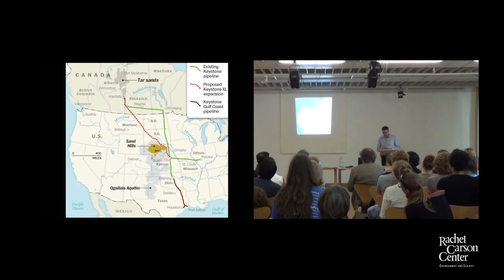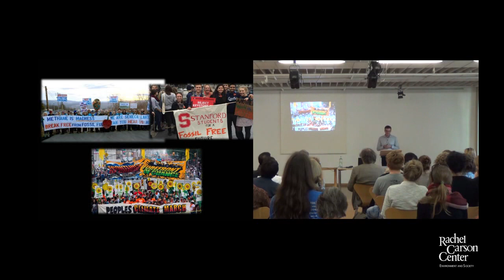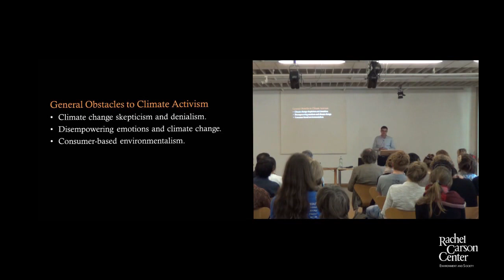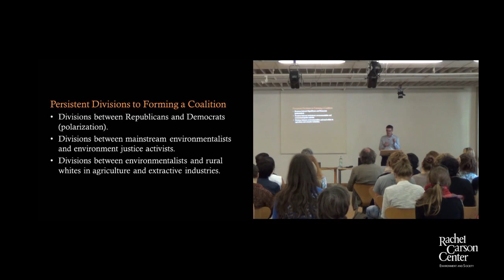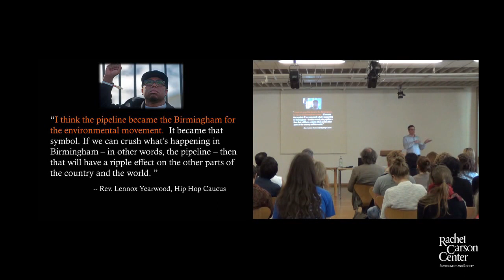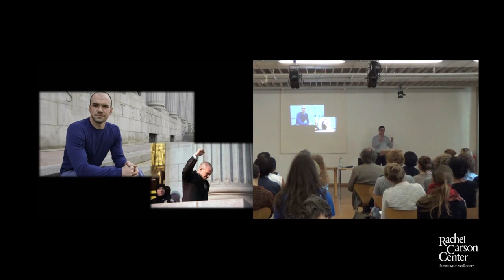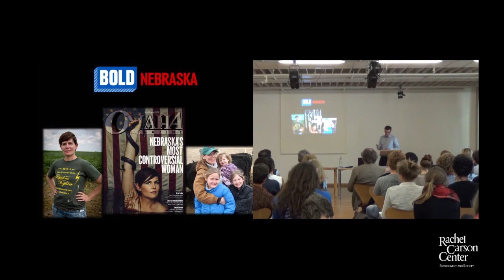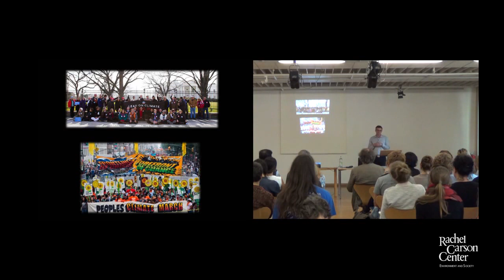Lunchtime Colloquium: Robert Wilson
Robert Wilson presented on "Forging the Climate Movement: Global Warming and American Environmental Activism." at the RCC Lunchtime Colloquium on Thursday, 21 April, 2016.